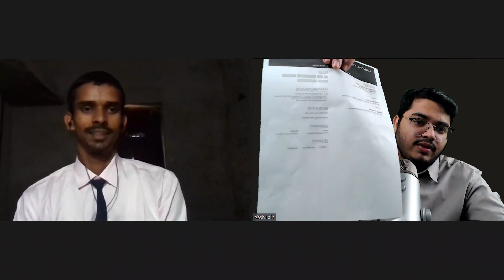Mock Interview for Campus Placement | Technical + HR Round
In this video, Yash Jain Sir has taken Mock Interview of Mangal Kumar and after the interview gets over, he gives his expert feedback to the candidate about the things that can be imporoved. Watch this interview till end.

What's Covered in this video :
00:00 - Introduction
00:32 - Technical Interview
13:35 - HR Interview
23:37 - Expert Feedback
34:30 - Schedule Your Mock Interview